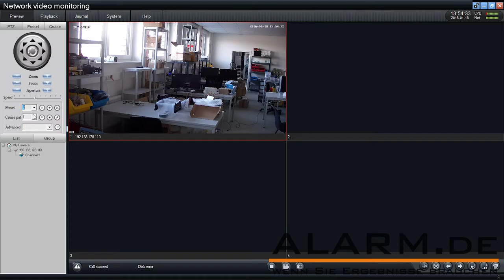Full HD Outdoor PTZ Überwachungskamera mit 18-fach Zoom / Test von Nachtsicht und Autotracking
· Outdoor PTZ-LAN-Überwachungskamera mit Fernzugriff per Netzwerk und Internet
· Bis zu 120 Meter Nachtsicht-Reichweite
· Full HD 1920 x 1080 Pixel Videoauflösung
· 360° Schwenken, 90° Neigen, bis zu 256 Presets, bis zu 8 Routen (Geschwindigkeit: max. 360°/s)
· Automatische Tracking Funktion: PTZ-Kamera verfolgt automatisch Bewegungen
· 18-fach optischer Zoom mit automatischem Fokus
· ONVIF unterstützt, für einfache Verbindung z.B. mit NVR
· Geringe Bandbreitenausleistung dank leistungsstarkem H.264 Codec
· WDR - Wide Dynamic Range für erkennbare Details auch bei hohem Kontrast